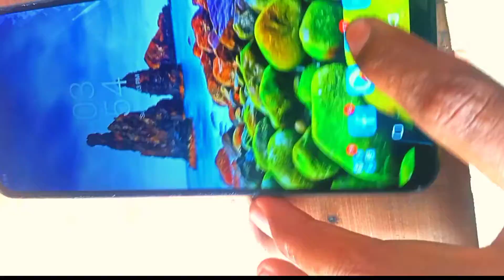फोल्डर लगाना सीखें||infinix hot 8 ||and hot 9 ||infinix hot 10||MC5UP22ll